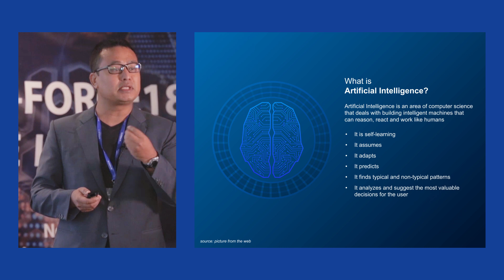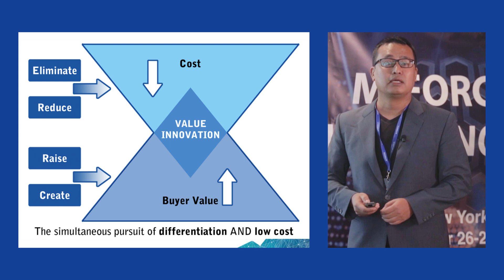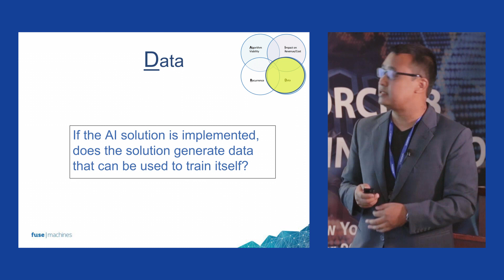(highlight) SAMEER MASKEY (Founder and CEO at Fusemachines) at M-Force 2018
Sameer Maskey is the Founder and CEO of an advanced machine learning company called FuseMachines Inc. that builds state of the art Software robots for automating customer service departments by allowing robots to answer customer questions. Sameer is one of the core Research Scientist at IBM T.J. Watson Research Center responsible for DARPA funded Speech-to-Speech Translation project. He is an Adjunct Assistant Professor at Columbia University for the course “Statistical Methods for Natural Language Processing” and “Programming for Entrepreneurs”. His most recent publications are Unsupervised Deep Belief Features for Speech Translation (Interspeech, Oregon 2012) with B. Zhou and Power Mean Pyramid Scores for Summarization Evaluation (Interspeech, Oregon 2012) with A. Rosenberg.

Sameer is the member of International Speech Communication Association, Institute of Electrical and Electronics Engineers, and Sigma Xi Research Society. He speaks Newari, Nepali, Hindi and English.
His primary research interests are Natural Language and Speech Processing, Speech-to-Speech Translation, Information Extraction, Data Mining for Medical Domain and Statistical Methods/Machine Learning for Language Processing.

Sameer holds a PhD, a MPhil & an MS in Computer Science from Columbia University and a BS in Math & Physics from Bates College.